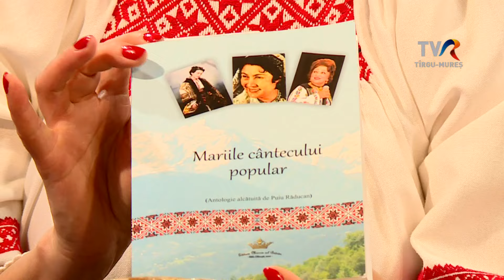2024 05 26 Cantec si Poveste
Neag